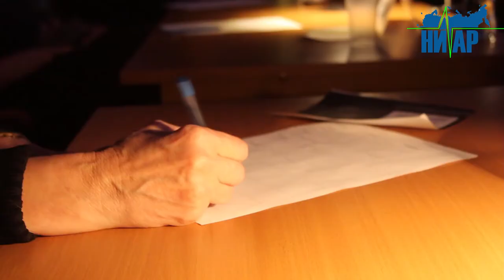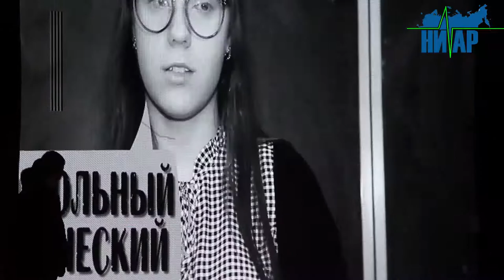В Кингисеппе прошёл районный фестиваль «Время выбирать»